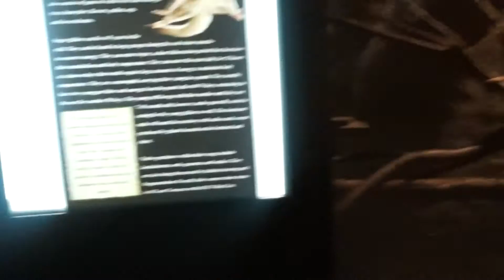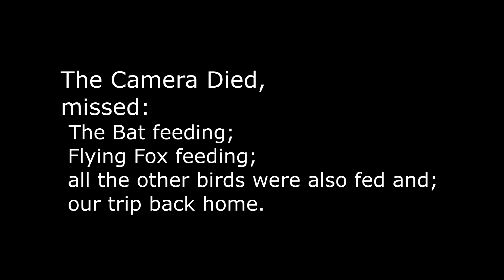ANGRY BIRDS IN REAL LIFE! Day 633 (09/03/16)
ANGRY BIRDS IN REAL LIFE
The second day to our trip to Niagara falls.  The girls are in love with the Bird Kingdom.